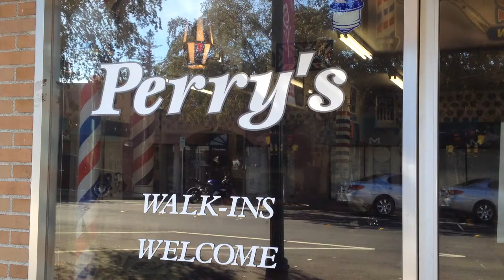Perrys Barber Shop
Perrys Berbershop is located in the heart of Roseville, CA! Servicing Roseville, CA since 1999.

From our comfortable barbershop chairs to the high quality hair care products, which our barbers use and highly recommended, Perrys Barbershop provides only the best to their clients in heart of Roseville, CA. Our haircuts are really just the beginning at Perrys Barbershop. Our barbers will be happy to give you tips or advice on taking care of your hair to keep it looking healthy and strong. Whether that means possibly suggesting specific product or helping you to choose a new hairstyle, Perrys Barbershop is here for you!

If you’re ever unsure of what to do with your type of hair, or just wondering what style would look best on you, feel free to ask one of our barbers. Wour Barbers are happy to work with you to come up with an excellent style, which fits perfectly into your lifestyle. See You Soon!

-=Perry